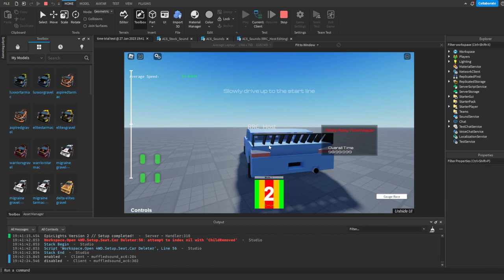new subaru sound